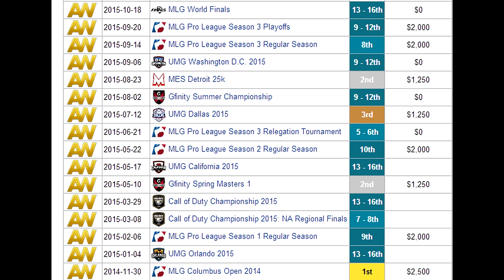BLACK OPS 3 SAVED MY LIFE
We didnt qualify this weekend :( but I still feel the same way.